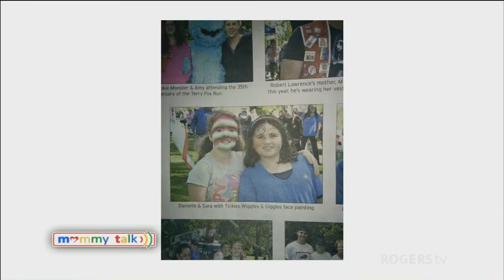Mommy Talk - Girl Guides of Canada's Keswick Branch.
Host Amy Moskalyk and her local moms talk with the Girl Guides of Canada's Keswick Branch.